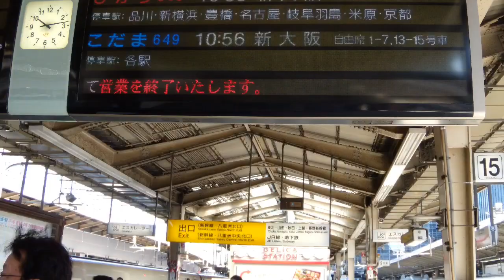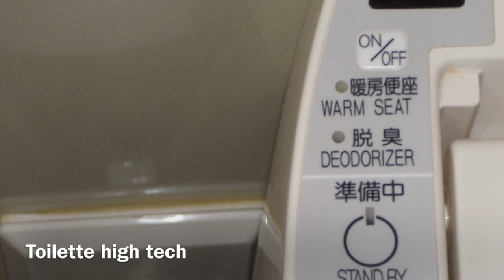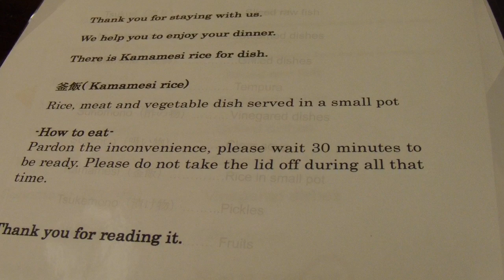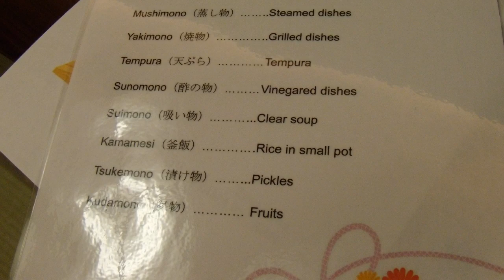Ryokan, Kyoto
description